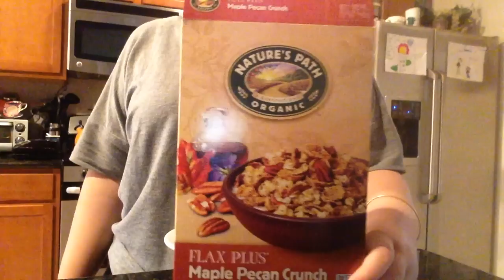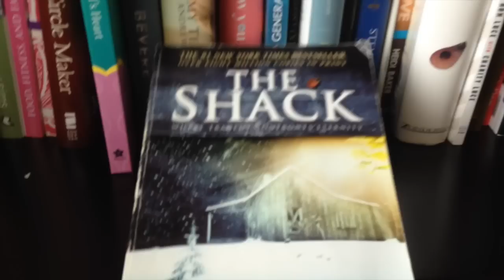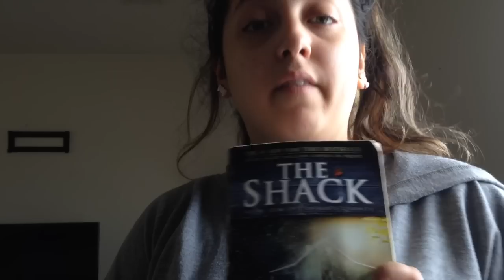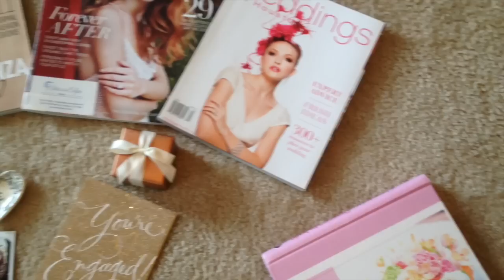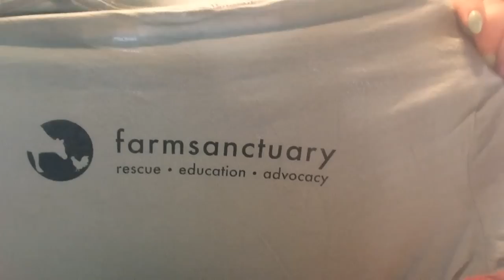My Rainy Weekend! (Vlog) ♡ MV Beauty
♥ Hash Tag me at mvBeauty

XOXO,

Melissa Del Cid